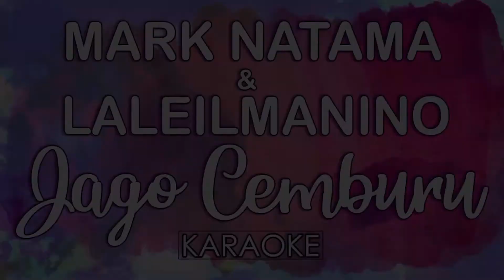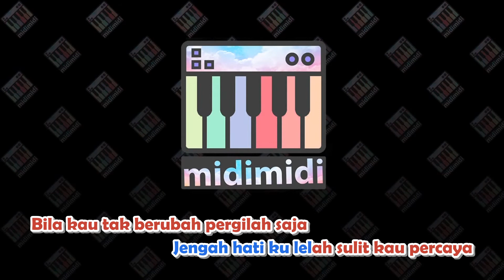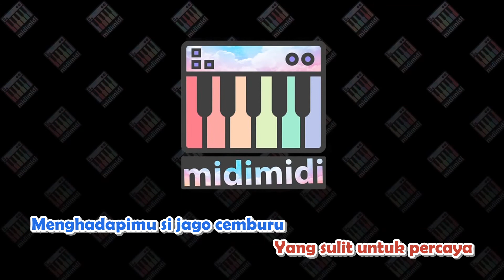Mark Natama ft. Laleilmanino - Jago Cemburu (FEMALE KARAOKE MIDI) by Midimidi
Mark Natama ft. Laleilmanino - Jago Cemburu versi midi karaoke 16 bit. Midi karaoke ini dibuat dengan software jadul tahun 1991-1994 Cakewalk 3, midi bisa diputar di keyboard organ tunggal.

This MIDI karaoke was made using vintage audio software: 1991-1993 Cakewalk 3. Midi format can playback in Keyboard.

Mark Natama - Jago Cemburu (Official Music Video) ft. Laleilmanino